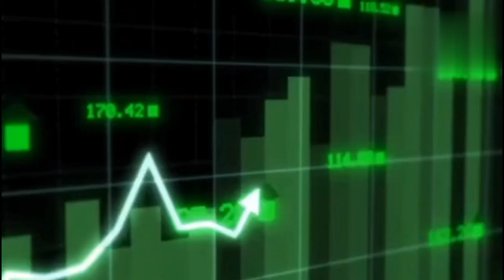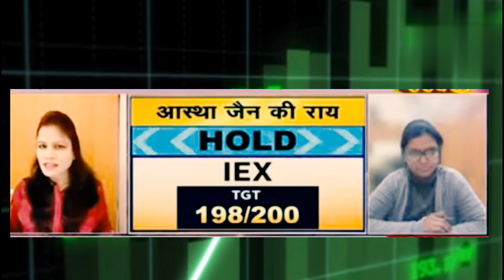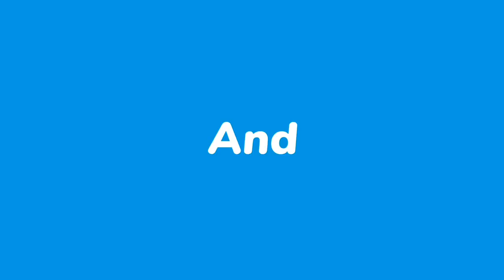IEX SHARE LATEST NEWS TODAY, INDIAN ENERGY EXCHANGE LTD SHARE TARGET, Share Formed Rounding bottom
INDIAN ENERGY EXCHANGE LTD SHARE ANALYSIS
Share Formed Rounding bottom
STOCK MAESTROO
Himanshu gupta share news

iex news
IEX Share
MONDAY IEX SHARE NEWS
iex idea share
 price